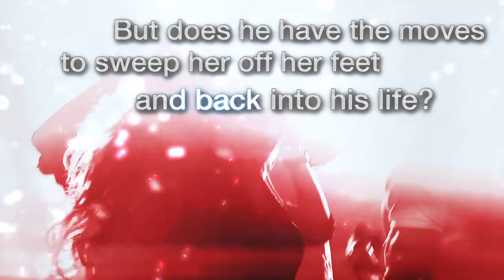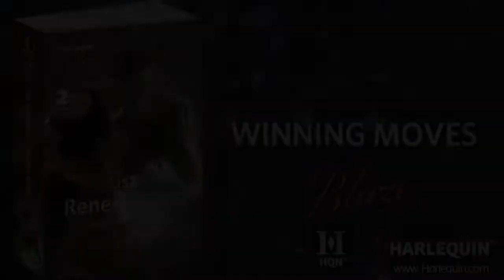Winning Moves by Lisa Renee Jones (Book Trailer)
America's hottest dance reality TV show is taking the show on the road with a three-month tour, followed by a yearlong run at a Vegas Hotel.  All they need is a new choreographer. someone experienced, who will shake things up.  Someone like dancer Kat Moore...who just happens to be the ex-wife of the show's director, Jason Alright!